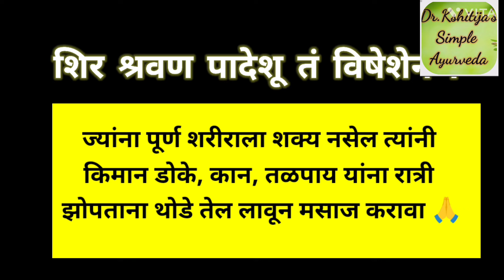अभ्यंग स्नानाची शास्त्रोक्त पद्धत,अद्भूत फायदे,तेल कोणते वापरावे?Ayurvedic Oil Massage by DrKshitija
अभ्यंग स्नान शास्त्रोक्त पद्धत व अद्भूत फायदे, तेल कोणते वापरावे?Ayurvedic Oil Massage Dr Kshitija Simple Ayurved

sugandhi utane कृतीसह video link नक्की पाहा 🙏)